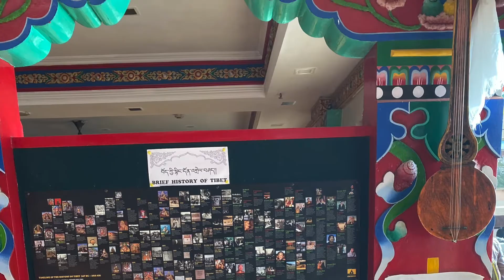Hotel Norbu House, McLeod Ganj!